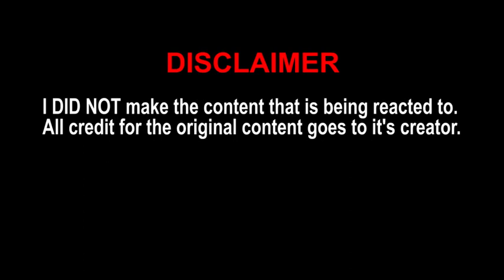SML Short: Jeffy's Bathtime! - Reaction! (BBT)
(Reupload) 7/20/2020